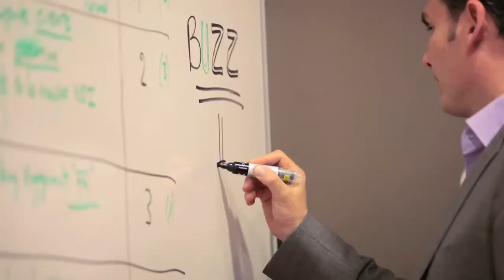Réseau leader mondial de consultants en Marketing Internet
WSI un est réseau mondial leader du Marketing Internet, présent dans plus de 80 pays et accompagne les entreprises de toute taille dans la mise en place de stratégie Marketing Internet. Le Réseau WSI France compte 50 consultants et se réunit 2 fois par an lors d'une convention nationale.
Cette année, en mai 2013, le réseau WSI France s'est retrouvé à Paris pour échanger et se former aux nouveautés du secteur Internet toujours avec ce bon esprit propre à ce réseaux d'experts.